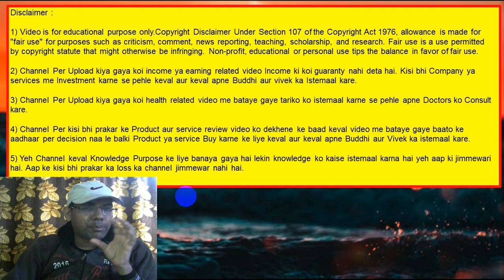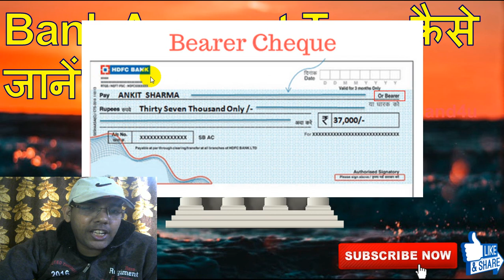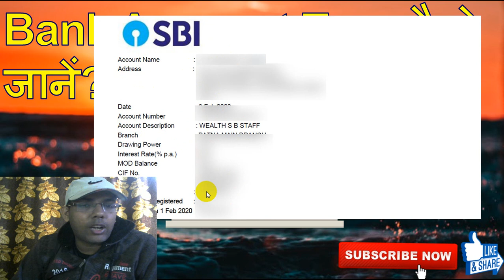How To Know Bank Account Type | Types Of Bank Accounts | Different Types Of Bank Accounts | Banking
Dosto video me maine bataya hai Bank account type kaise jane, bank account kitne type ke hote hai, kaise jane bank account kis type ka hai, bank account saving hai ya current kaise jane etc. aap minto me jaan sakte ho ki aapka bank account kis type ka hai. Agar aapke paas passbook , checque book ya internet banking me koi bhi ek hai to aap aasani se jaan sakte ho ki aapka bank account kis type ka hai.